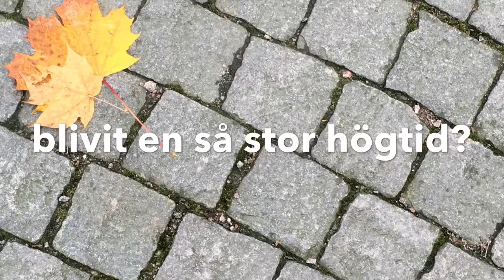Hur möter man en människa i sorg? -Tankar inför Allhelgona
Vaktmästare Pia Romberg berättar om vad allhelgona betyder för henne och om hur man kan möta en människa i sorg.